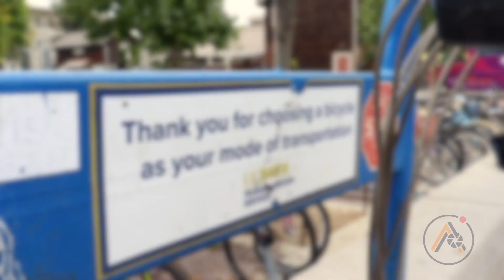Dear Davis Diary: Bike Crash Stories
Davis is known as the bike capital of the U.S.A! In this entry of Dear Davis Diary, students share stories of campus cruising and the bumps along the way! Buckle up for laughs, lessons, and a few crash confessions!
Production Director: Miranda Comstock
Assistant Production Director: Audrey Chiang
Executive Producer: Jerricho Habon
Editor: Ashley Preciado
Videographer: Stella Barretto
Animator: Squid Nguyen
Reporter: Ellie Chareonsuphiphat
Connect with Aggie Studios!